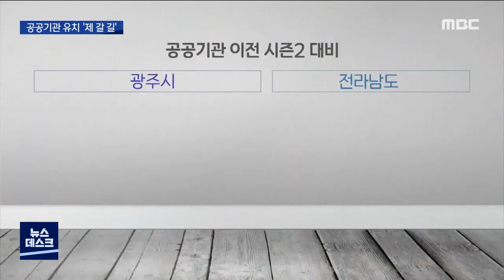공공기관 유치, 광주전남 상생은? (뉴스데스크 2020.7.27)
앵커)
국내 최대 공기업인 한국전력이
나주로 오게된 건 참여정부 때 추진했던
공공기관 지방 이전의 결실이죠,

문재인 정부가
공공기관 지방 이전 시즌 투를

그런데 시즌 원 당시
대어를 잡기 위해 힘을 모았던
광주시와 전라남도가
이번엔 각자도생의 길로 갈라섰습니다.

이계상 기자가 보도합니다.

(기자)
수도권 16개 공공기관이 둥지를 틀고
자족 기능을 갖추게 된 빛가람 혁신도시,

한국전력 등 에너지 공기업을 중심으로
에너지밸리가 추진되면서
혁신도시 가운데 성공모델로 평가받고있습니다.

참여정부 시절에
유치경쟁이 치열했던 한국전력을
나주가 차지한 것은 광주와 전남이 힘을 모아
공동 유치전을 펼쳤기 때문입니다.

(인터뷰)-노무현 전 대통령
"광주와 전남의 양보와 협력에 감사 드린다"

문재인 정부가 출범한 이후
공공기관 추가 이전 방안이 다시 논의되고,

최근 들어 급물살을 타고 있지만
광주시와 전라남도의
공동 보조와 대응은 기대하기 힘든 상황입니다.

혁신도시 발전기금 문제 등으로
시도간 엇박자가 계속되면서
이용섭 광주시장도 추가 이전 대상 공공기관을
우선 광주로 유치하겠다고 밝혔습니다.

(c.g)
/광주가 희망하는 기관이 35곳,
전남이 원하는 기관은 23곳으로 알려져,
일부 기관은
시도간 중복 유치 경쟁도 불가피해졌습니다./

(인터뷰)-이민원
"잘못하다가는 다른 지자체에 빼앗길 수 있어"

1차 공공기관 이전작업이 마무리된 뒤에도
혁신도시 공공기관의 부속 기관과 기업들이
여전히 수도권에 잔류돼 있다는 점에서,

이들 부속기관 유치전부터 공동 협력한 뒤
공공기관 이전 시즌2가 실행될때도
공동보조를 맞춰야한다는 지적이 일고있습니다.